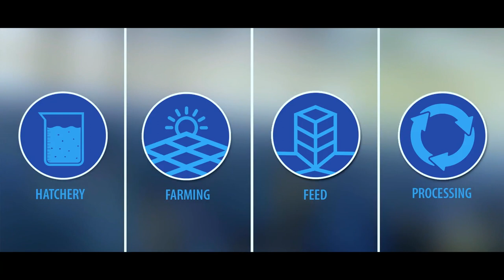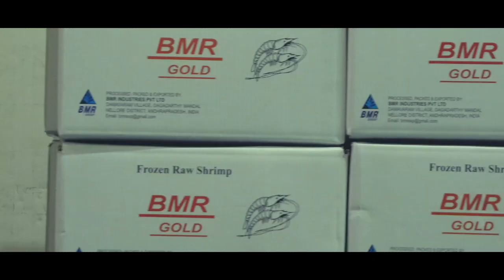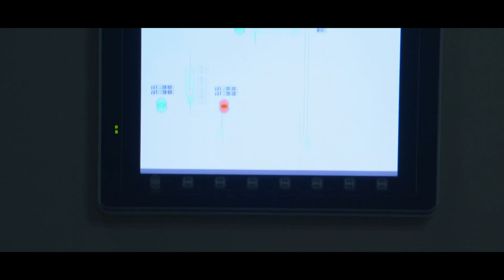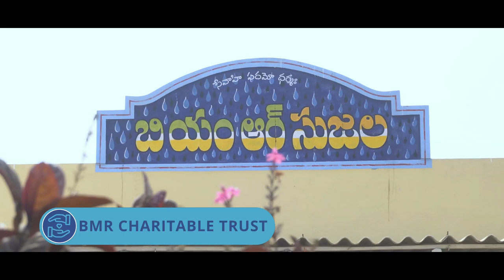BMR Group Corporate Video - 10 min version